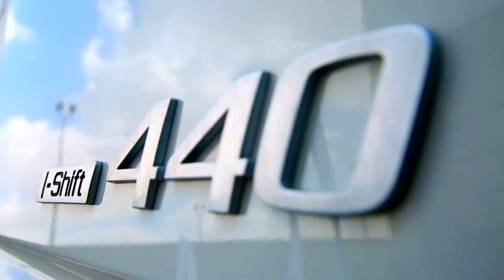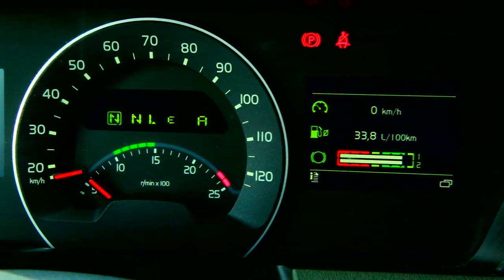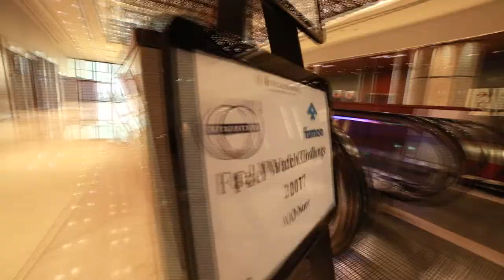First U.A.E. Fuelwatch Challenge by Famco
We are delighted to share with you the first U.A.E Fuelwatch challenge event organized by Famco. The Fuelwatch Challenge utilizes Volvo trucks to improve the drivers’ skills by enhancing awareness of driving safely whilst using less Fuel.